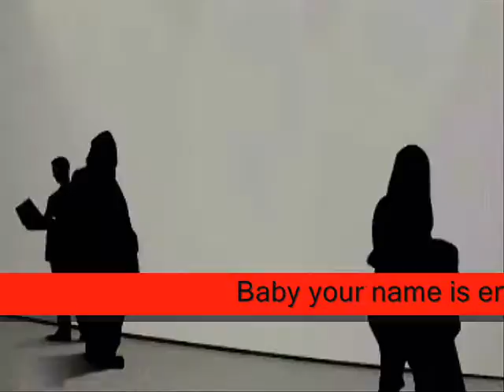longs for you each time you depart bb ,